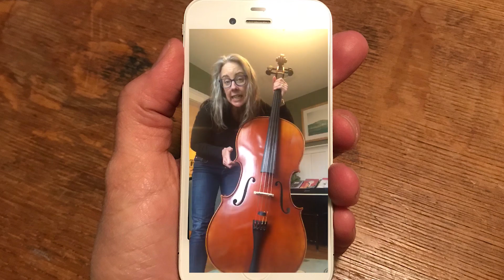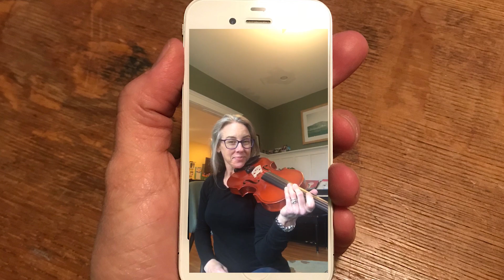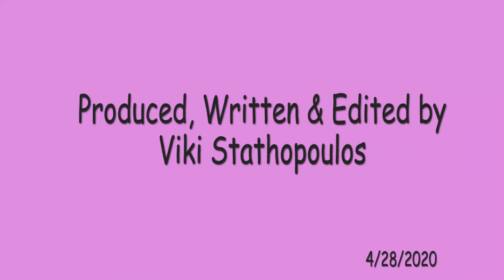"Wheels on the Bus" sing along song, inspired by a cello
In this Video sing along:  Ms.Viki and Serendipity discuss singing a new song together. If only they could think of one.
Serendipity wishes they had a musical instrument to inspire them.
 One phone call to a dear friend Mellisa (a local cellist) changes everything!

Enjoy singing another version of one of children's favorite songs.."wheels on the bus".

Every voice is welcome!
4/292020